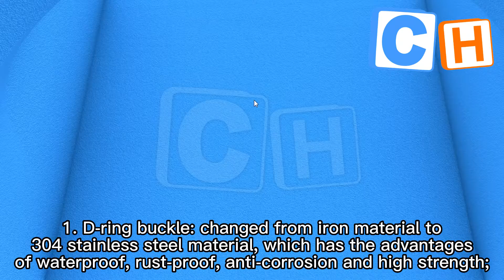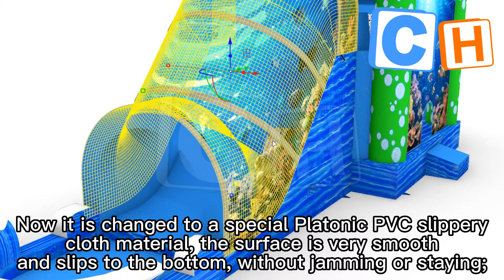New design commercial inflatable bouncer water slide with animal theme combo with water slide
Guangzhou CH Inflatables Co.,Ltd. has more than 15 years experience in manufacturing tent products.Our advantage products are Inflatable slide,Jumping bouncer,Inflatable water park,theme park,Inflatable tent etc. Customized service is available and welcome, we will give the best solution for you.
You also can find us by this way

Commercial Inflatable Bouncing Bouncy Castle Houses For Kids/Jumping Slide Combo Inflatable Bouncer

Good quality New design castle commercial inflatable bouncer water slide with great price Ice cartoon theme combo with slide

CH High quality jungle theme safari park inflatable jumping bouncer castle kids party inflatable animal jumping bouncer house

Cheap price Popular kids jumping house bouncer commercial unicorn inflatable castle with slide

Commercial Backyard outdoor children flower themed inflatable bouncer and slide high quality PVC material inflatable combo

Party home use cartoon theme Bouncers Jumping Castles China Dance Indoor Inflatable Bouncer

Inflatable Bouncy Castle Huge Inflatable Bouncer Water Slide with Swimming Pool

New design Combo Jumping Castle Bounce House jump bouncer jumping castle with slide inflatable combo bouncer

Commercial colorful good quality jumping Bouncer Kids Jumper Combo dry Slide Inflatable Slide Bounce House including air blower

Kids party colorful theme inflatable obstacle course jumping castle with dry slide commercial inflatable bounce obstacle castle